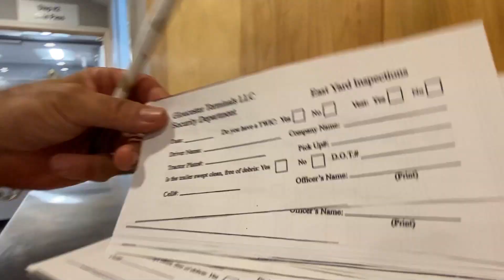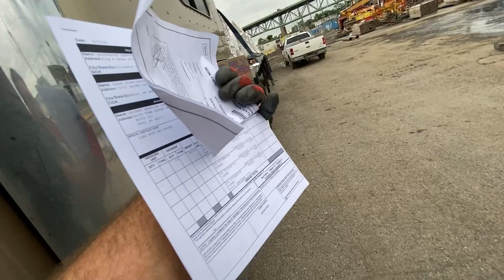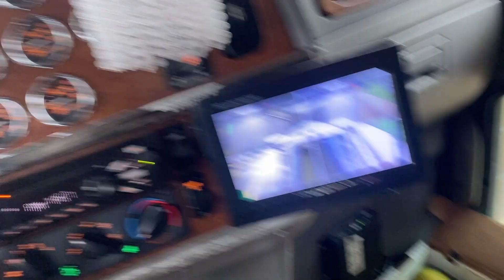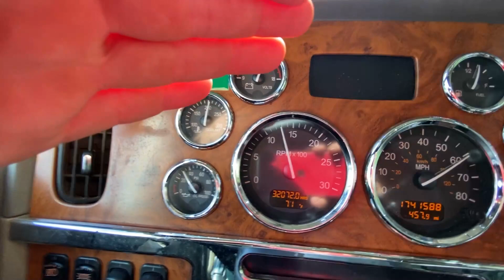ENCONTREI UM CAMINHONEIRO BRASILEIRO DE 70 ANOS TRABALHANDO 🇺🇸